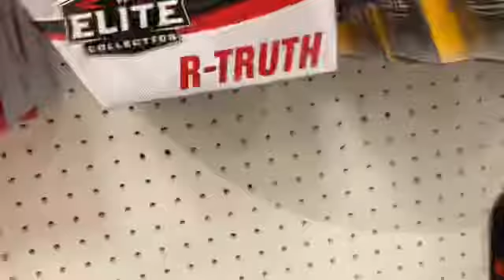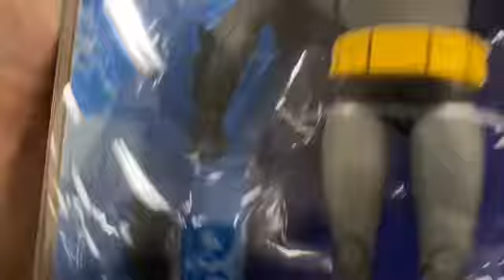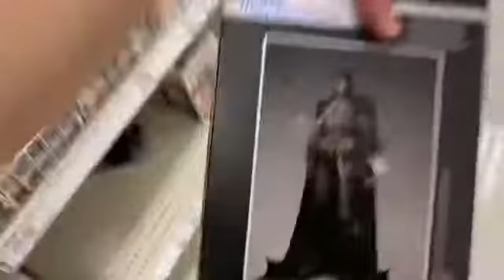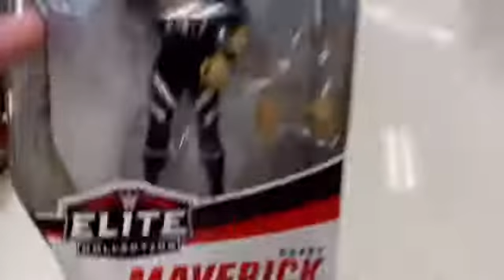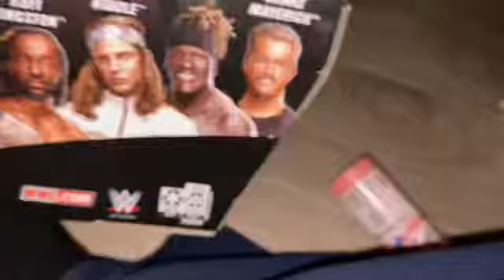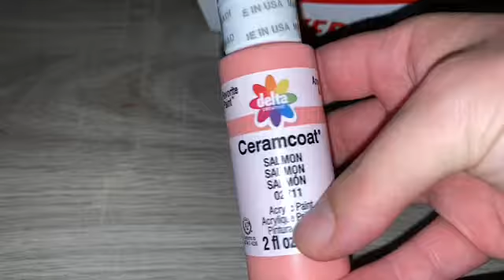FIGURE HUNT & WHAT DID I GET